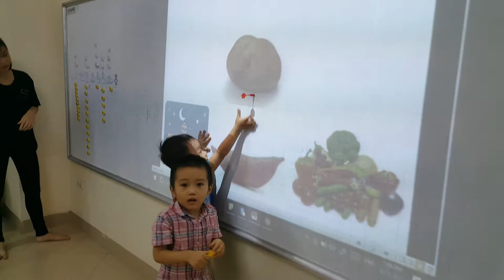Dart game - Dao Nam ft Hai Nam - Do11 - Ms Jenny - Tomokid